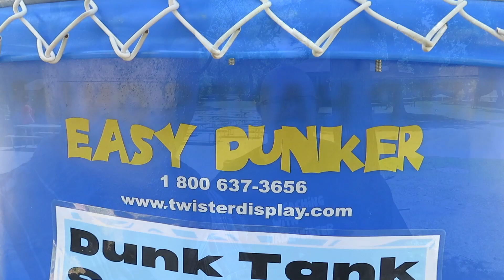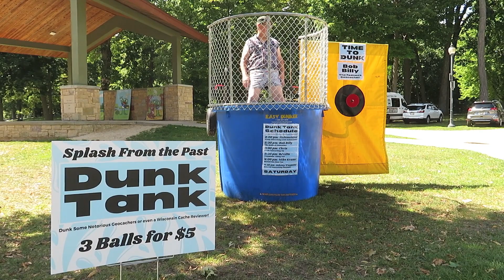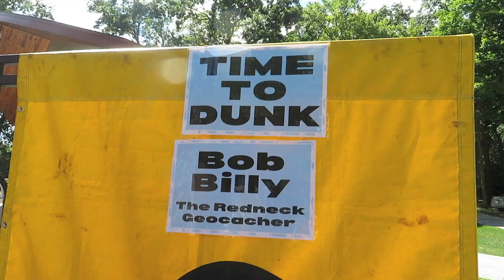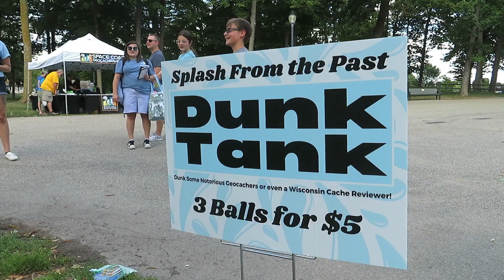Time fer a BAAATH!!?? - Bob Billy's yearly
Join Bob Billy for a special event at West Bend Cash Bash!